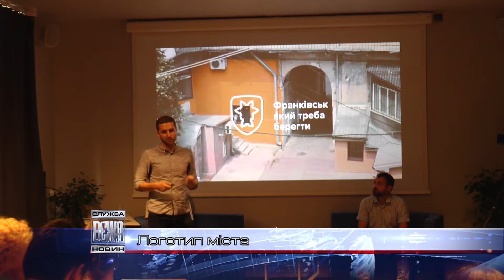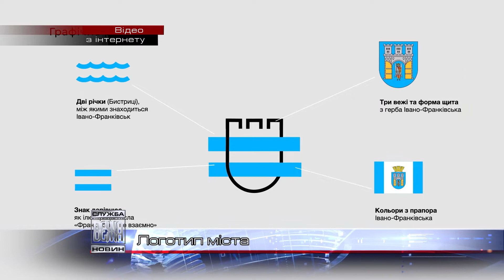Один із варіантів візуальної концепції Івано-Франківська представили дизайнери